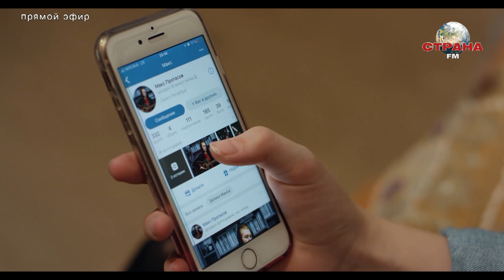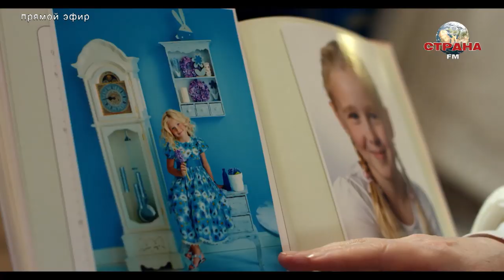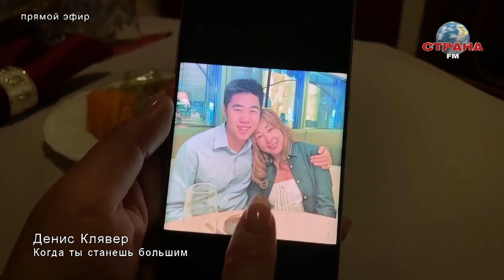Денис Клявер. Лучшее в стране. Страна FM